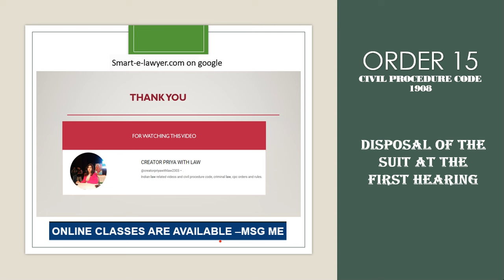CPC ORDER 15 Disposal of the suit at the first hearing | for more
CPC ORDER 15 Disposal of the suit at the first hearing |

for more-  @creatorpriyawithlaw2303